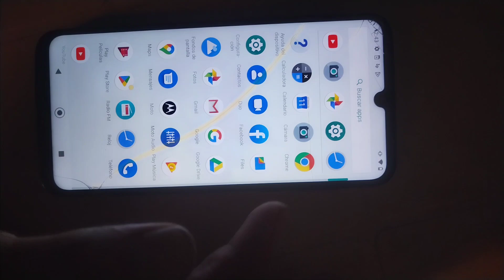cómo eliminar una cuenta de Google en un teléfono Motorola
Mira como eliminar tu cuenta de Google en celular MOTOROLA..